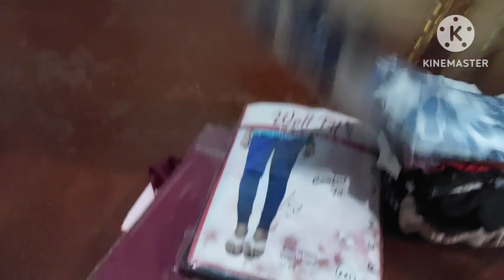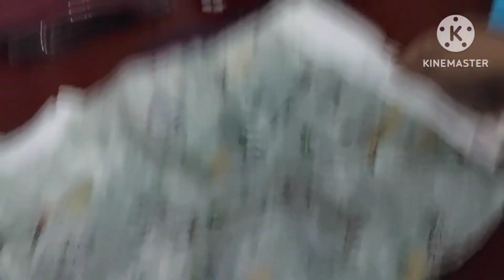আবার চোখের ডাক্তারে কাছে গেলাম ডাক্তার কি বলো এবারে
সবাই আমার পাসে থেকো ভিডিও টাতে